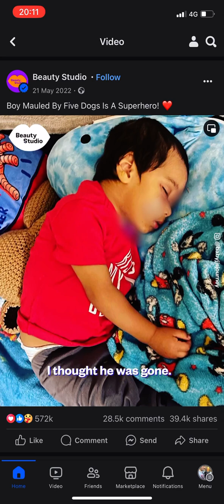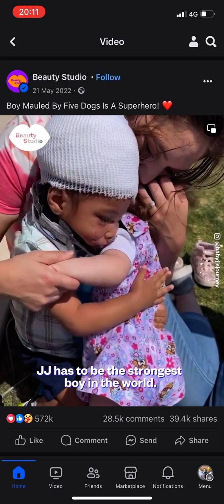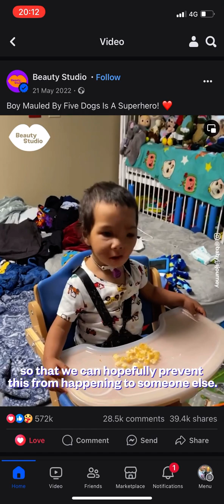$hitbull Owners Be Like: “tHaTs jUsT oNe eXaMpLe!” How Many Examples Do These Narcissists Need?!